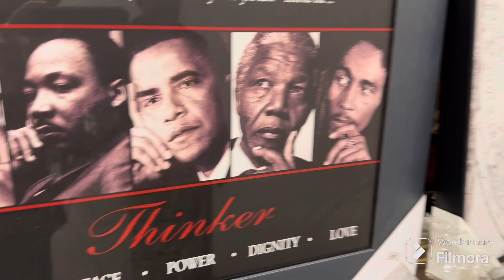NELLA “A” FILMZ PRESENTS: CRYSTYLE HOLLYWOOD SOUL ACTRESS GOES SHOPPING 4 JAM JIZL DA METHAFORE KING